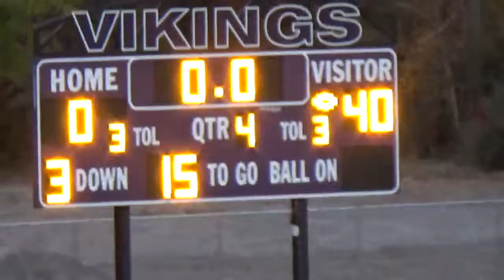vs swan valley